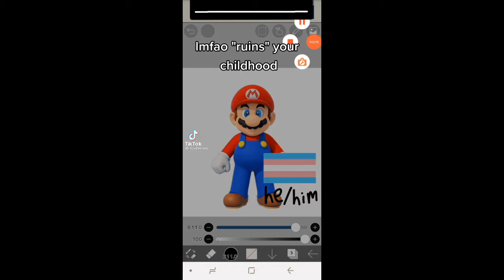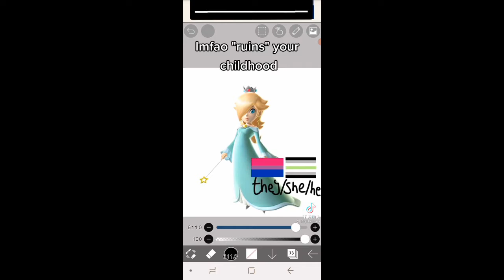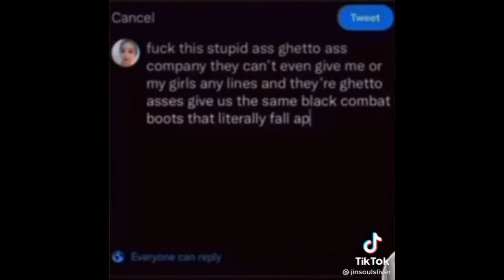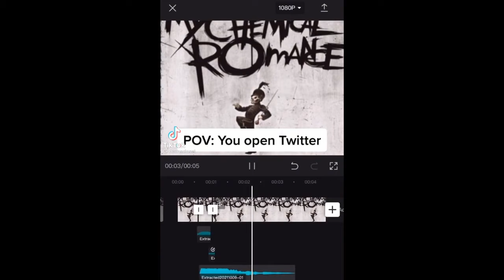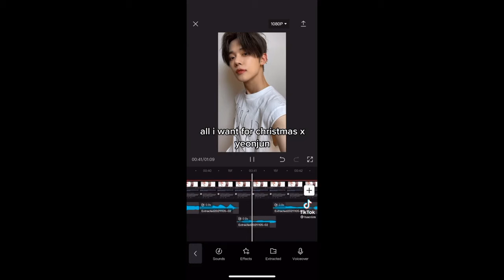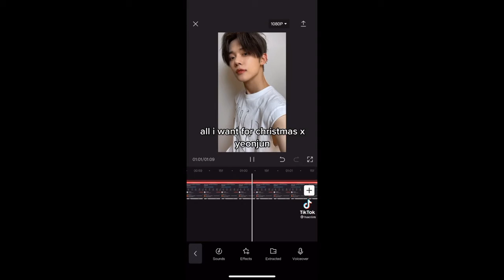tiktoks to watch when you have nothing else to watch